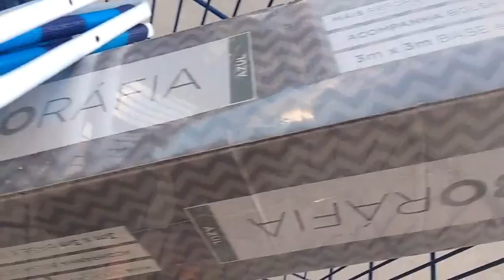Preparando o palio para a nossa primeira viagem!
@casaldomandril NESTE DIA SAÍMOS PARA COMPRAR, NOSSA TENDA NA HAVAN DE GRAVATAÍ NO RIO GRANDE DO SUL JA TEMOS FOGÃO, GELADEIRA, BAGAGEIRO BAU DE 370 LITROS A TENDA, BATERIA EXTRA ,INVERSOR, BANCOS SÓ FALTA A MESA E A CAMA E BORA PRA AVENTURA MUNDO A FORA .É , MUITO SHOW! OBRIGADO. ASSISTAM OS PROCIMOS CAPITULOS.